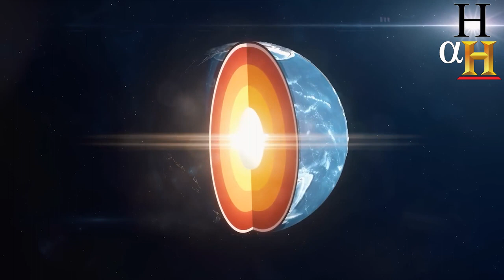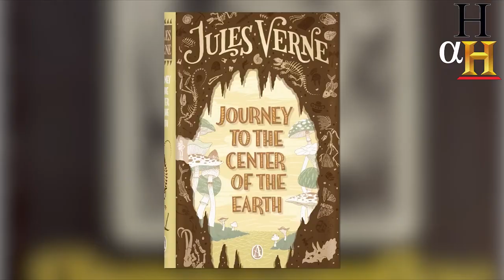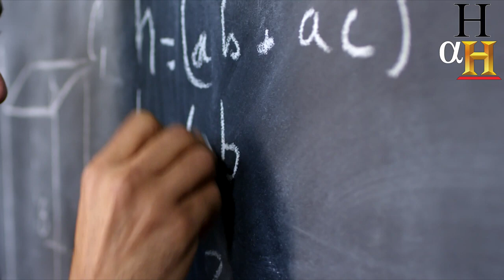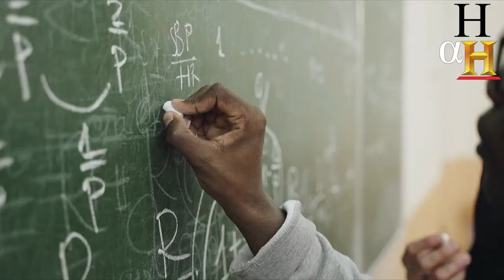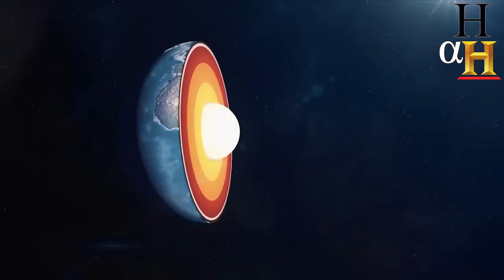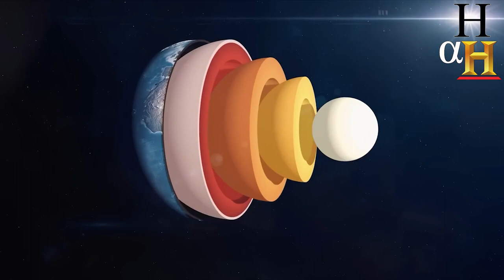The Hollow Earth. Uncovering the Truth About Agartha.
Are there hidden civilizations and underground cities lurking beneath the surface of our planet? For centuries, myths and legends have told of such places, where strange creatures thrive and a vast network of tunnels connects them all. In this video, we delve into the theory of the Hollow Earth and the legend of Agartha, the supposed underground civilization at the Earth's core. Who are these mysterious beings and how did they come to live inside the earth? Are there any known entrances to their underground cities? Join us as we explore the mysterious world of Agartha and uncover the truth behind this enduring legend.